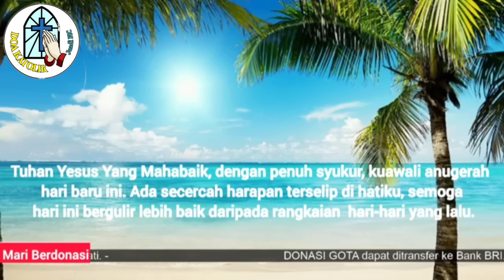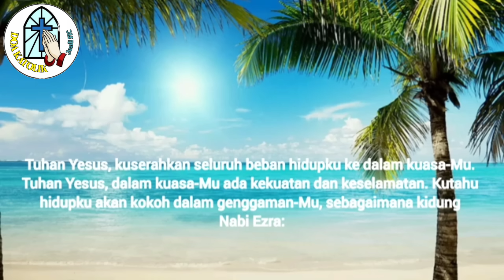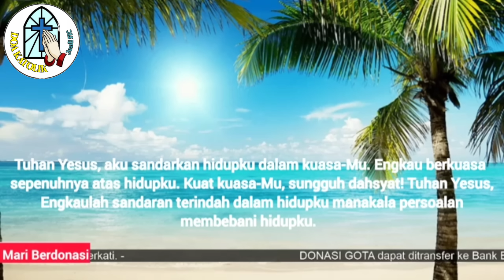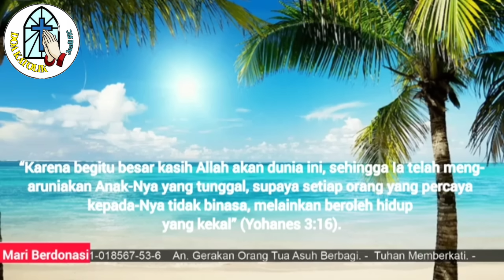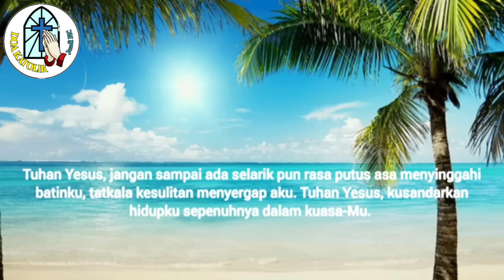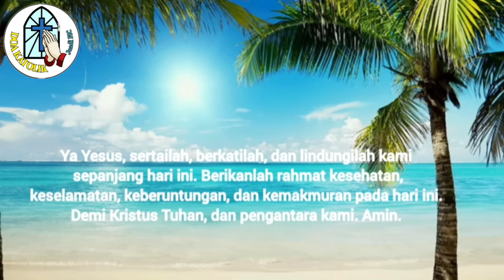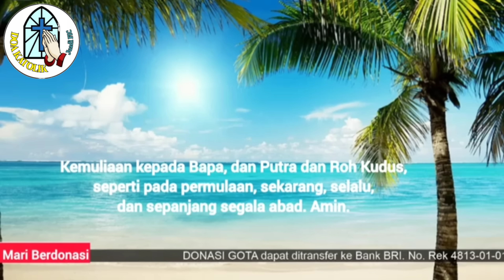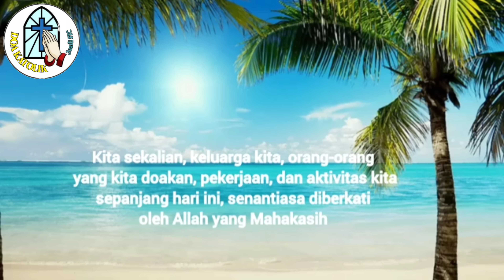Doa Pagi ☎️ Tuhan Yesus, Engkaulah Sandaran Terindah dalam Peziarahan Hidupku🛜